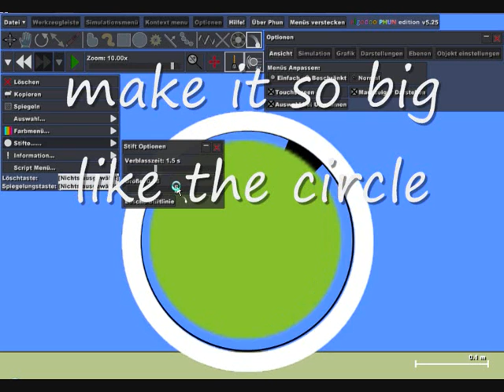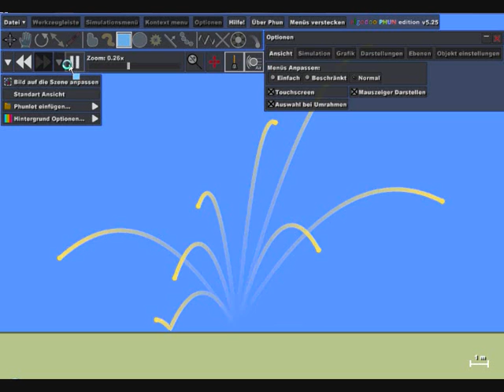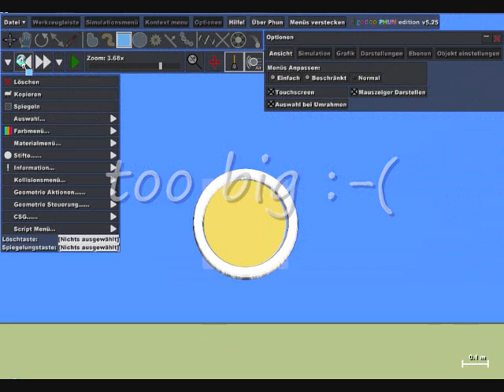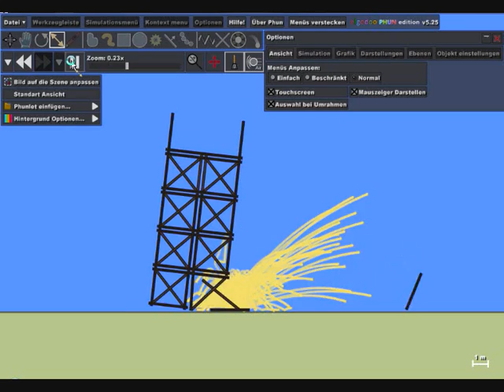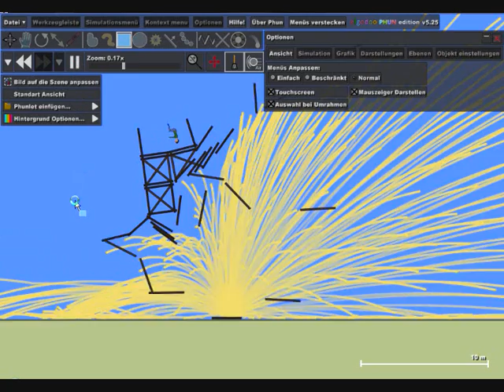Phun: How to make a bomb - Tutorial